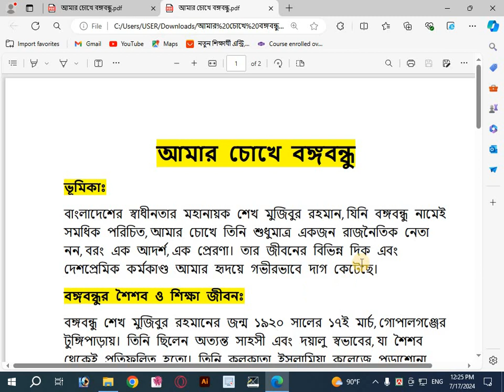রচনা আমার চোখে বঙ্গবন্ধু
@Dainikgonitshikkha ,আমার চোখে বঙ্গবন্ধু,amar cuke bongobondhu আমার চোখে বঙ্গবন্ধু আমার চোখে বঙ্গবন্ধু,আমার চোখে বঙ্গবন্ধু ভাষণ,আমার চোখে বঙ্গবন্ধু ভাসন,আমার চোখে বঙ্গবন্ধু রচনা আমার চোখে বঙ্গবন্ধু
আমার চোখে বঙ্গবন্ধু,আমার চোখে বঙ্গবন্ধু amar chokhe bangabandhu,আমার চোখে বঙ্গবন্ধু ভিডিও,চোখে বঙ্গবন্ধু,আমার চোখে বঙ্গবন্ধু এক মিনিটের ভিডিও,বঙ্গবন্ধু,আমার চোখে বঙ্গবন্ধু রচনা,আমার বঙ্গবন্ধুবক্তৃতা,আমার চোখে বঙ্গবন্ধু প্রামান্য দলিল,বঙ্গবন্ধু রচনা,বঙ্গবন্ধু শেখ মুজিবুর রহমান